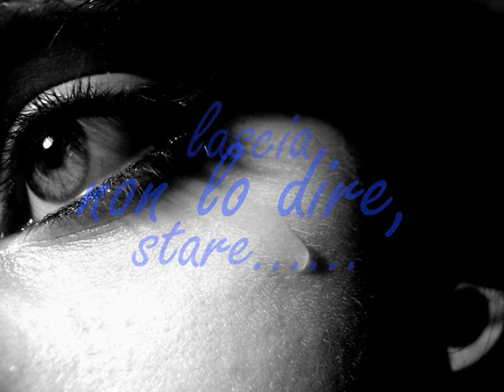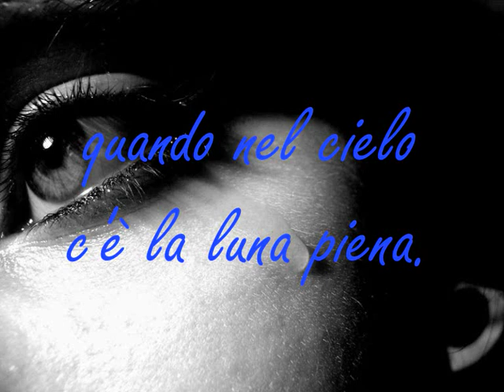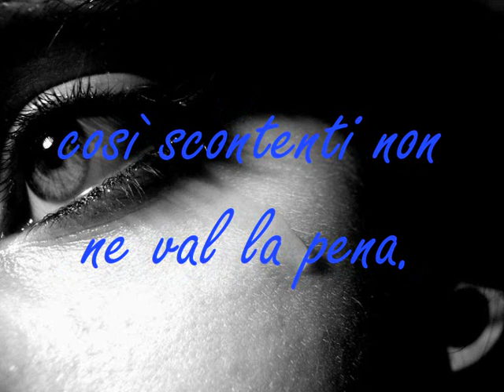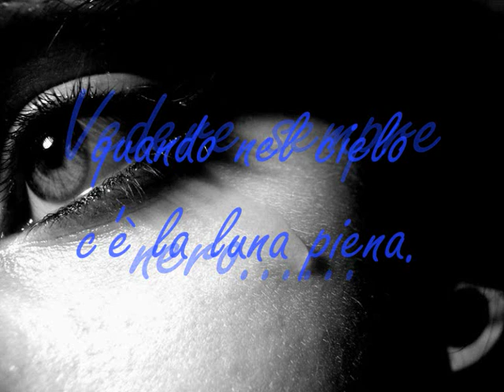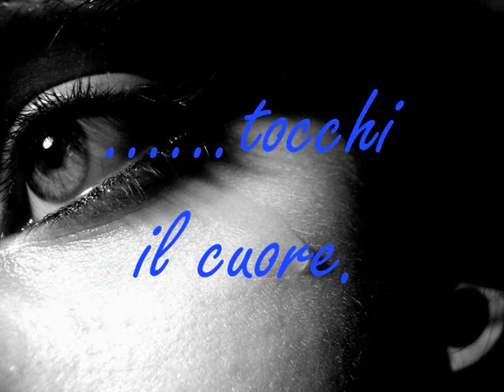●•●• I Cugini Di Campagna ~ L'Ultima Lacrima •●•●